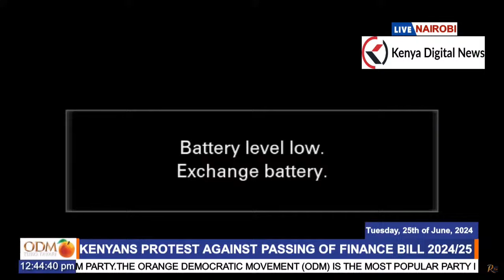🚫😱KIMEUMANA: Police forced to run for their life's ,see what Gen Z did.